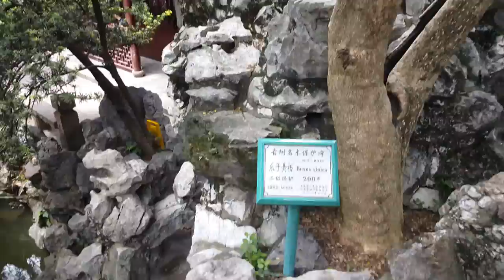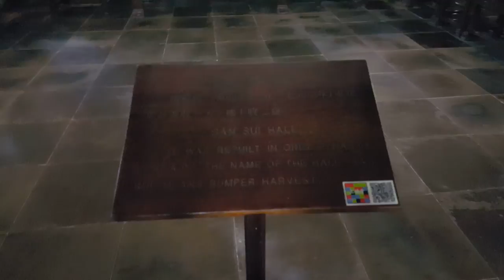Yu Garden. Tea House / Сад Юй Юань. Чайный домик. Shanghai - 1 Minute Story NS